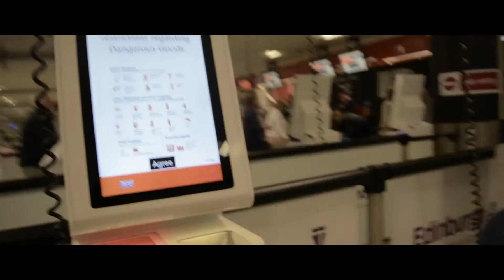Day 1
My wife and our boy went to visit the family back home. I decided to record a Vlog everyday just to show what I do and how my day is going. It is really just for fun.